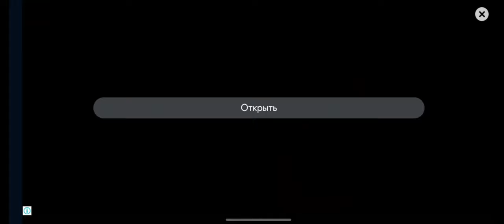Level 16 - New Winter Update Beach Buggy Racing 2